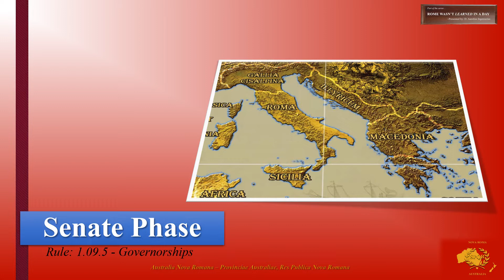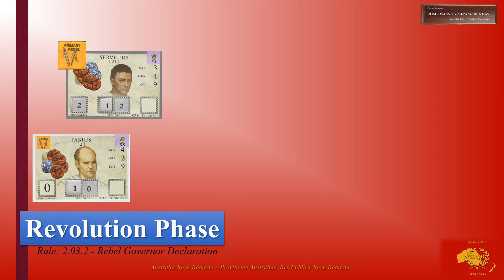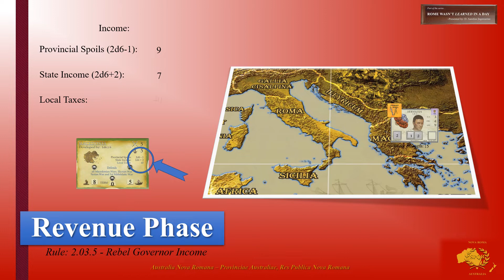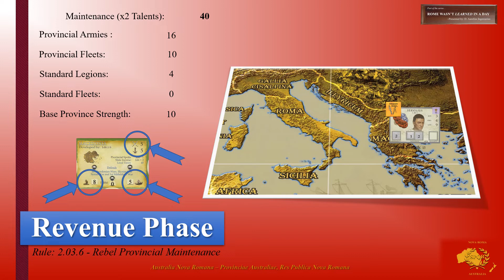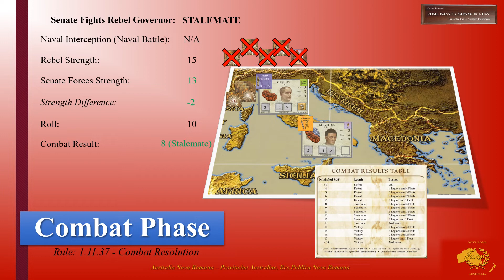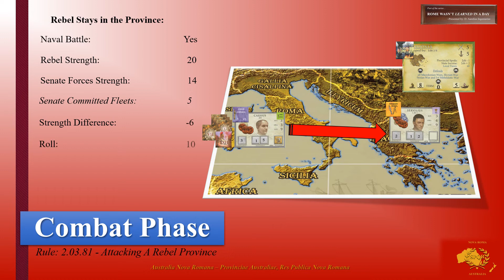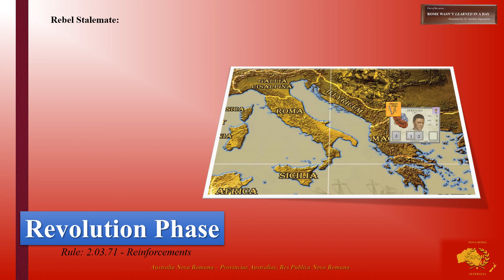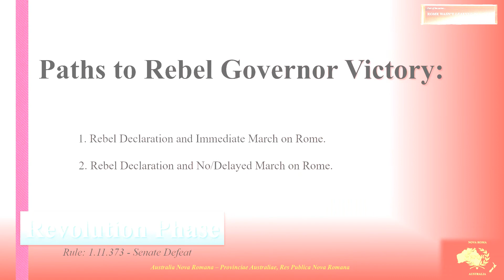Republic of Rome (Board Game) Guides - Rebel Governors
Part of the "Rome wasn't learned in a day" series.

Gain an overview of the Republic of Rome board game (Valley Games) and the rules around rebel governors in the game.